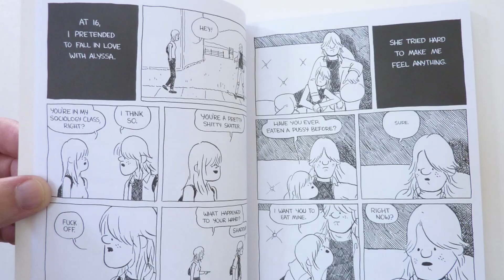The end of the f ** king world - Barbie Reviù! | Recensione